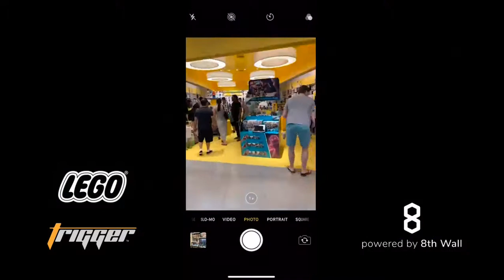8Talks: Transforming the Store into an Experience with WebAR | LEGO and Trigger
Augmented Reality can transform a space into an extraordinary experience and with WebAR, and this can all be accessed with no app required.

Trigger—The Mixed Reality Agency’s CEO, Jason Yim, and LEGO’s Head of Global Retail Innovation, Martin Urrutia have a conversation with 8th Wall’s Brand Manager, Jennifer DeFalco on the power of WebAR to drive traffic and increase dwell time and engagement in-store.

Learn more about WebAR and how to get started with 8th Wall